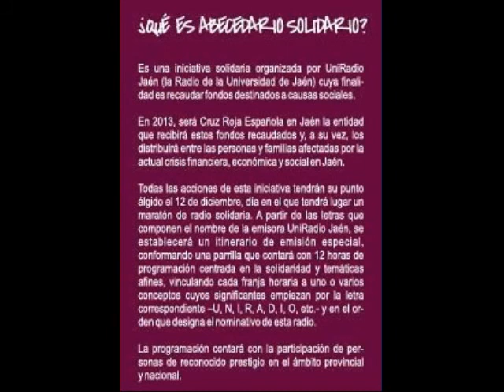Abecedario Solidario UniRadio Jaén.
12 de diciembre

Evento solidario organizado por Uniradio Jaén y Cruz Roja Jaén para ayudar a las familias más necesitadas de la provincia de Jaén.

Web: uniradio.ujaen.es